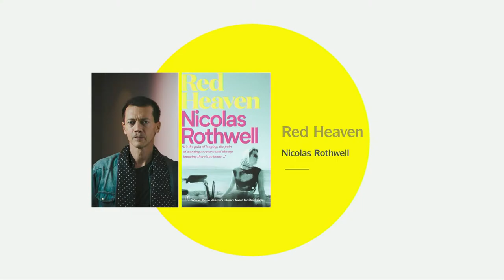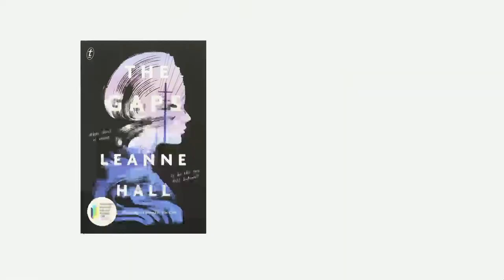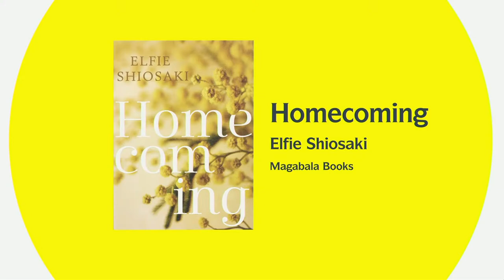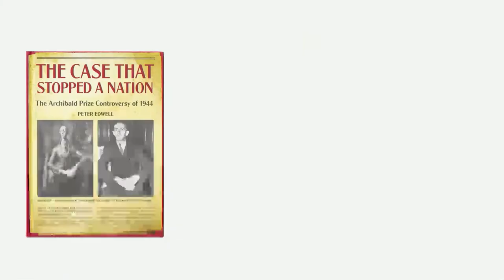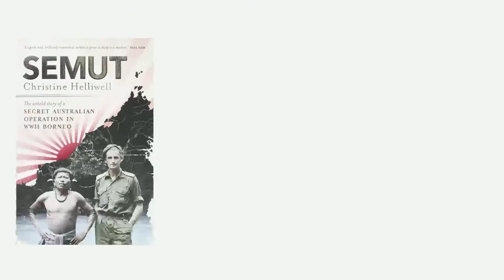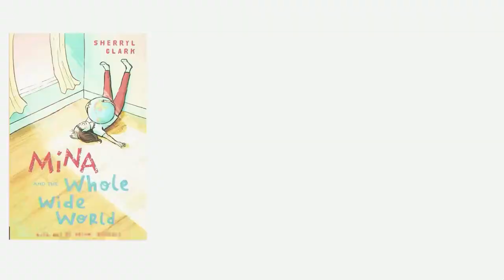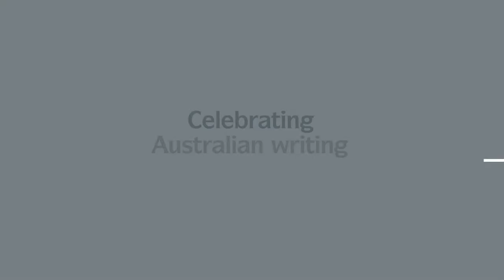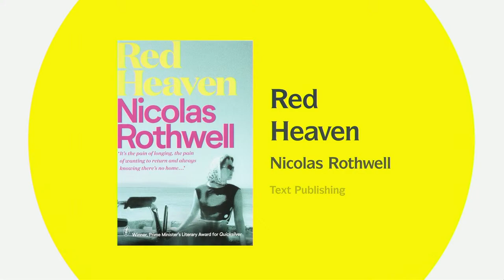Prime Ministers Literary Awards 2022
The Prime Ministers Literary Awards will be livestreamed here on 15 December from 08:30 - 09:30am AEST.